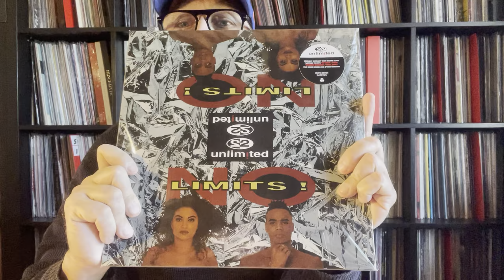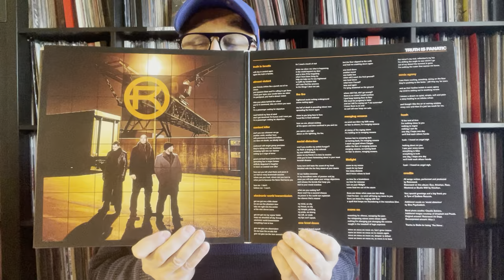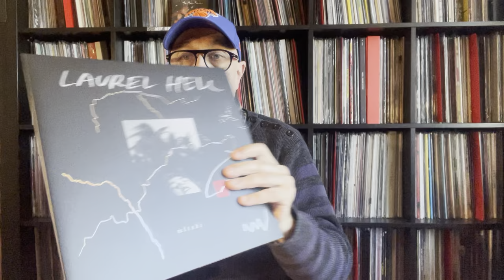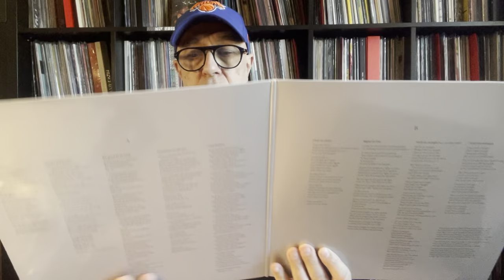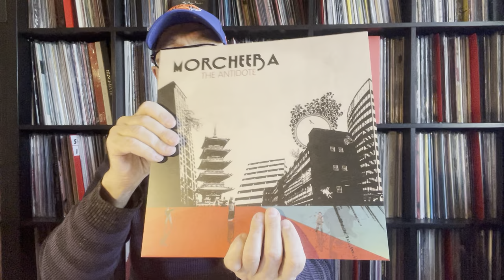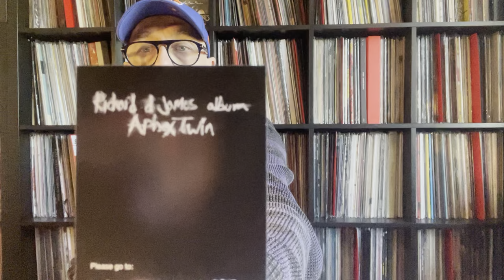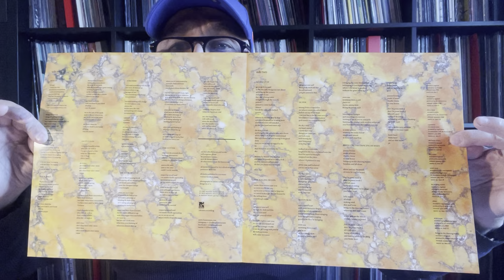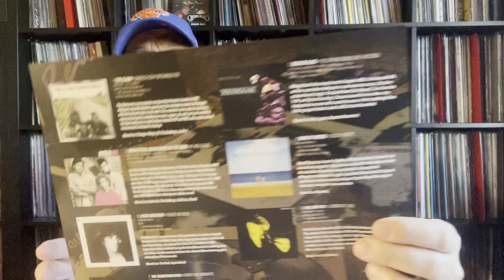NEWS POP ROCK ELECTRO FUTUREPOP TRIP HOP HOUSE FEVRIER 2022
2 Unlimited 1993/2021 - Rotersand 2003/2021 - Vitalic 2009/2022 - Mitski 2022 - Chemise 1982/2021 - alt.j  2022 - Metronomy 2022 - White Lies 2022 - Morsheeba 2005/2021 -Aphex Twin 1990/2012 - Travis 2001/2021 - Echo & The Bunnymen 1985/2022 - Song Edication 2, 2021